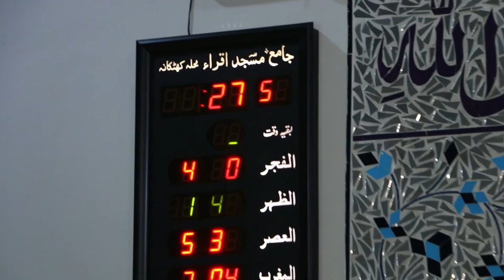Namaz Masail مسائل نماز | lecture by Qari Khuda Bukhsh Usman | question Answers | ramazan question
Namaz Masail question answers .important question in Ramadan class. lecture by professor doctor qari Mohammad khuda bukhsh usman from multan .very important question about namaz and fiqah.